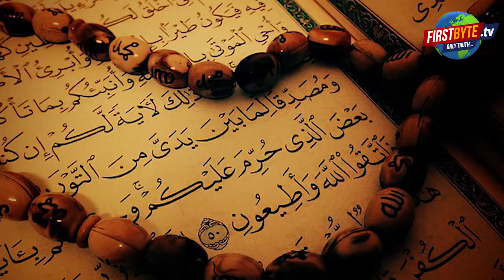Ranchi की Richa Bharti नहीं बांटेंगी कुरान, क्या मुस्लिम बांटेंगे गीता की प्रतिलिपि?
ये कैसी धर्मनिर्पेक्षता है. जहां एक धर्म के आपत्तिजनक हरकत पर तो तुरन्त कानूनी कार्रवाई करके उसे जेल तक भेज दिया जा ता है लेकिन दूसरे समुदाय के लोगों के मौके पर तमाम लोग अपना पक्ष रखने सामने आ जाते हैं.